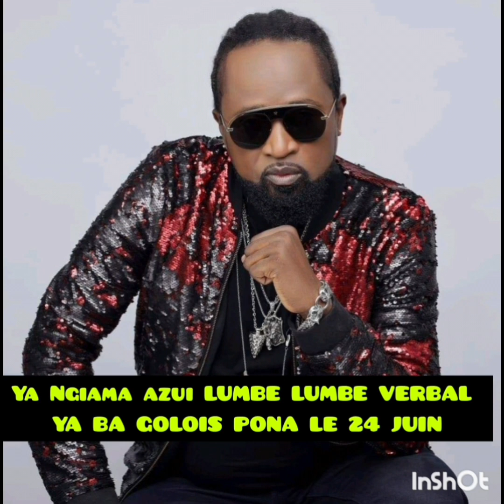WERRASON PLEURA, BA GOLOIS EN COLÈRE PONA FERRÉ GOLA, BATOMBOKELI PAPA PONA DATE YA LE 24 JUIN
werrason concert à kinkole 24 juin
ferre gola concert stade de Martyrs